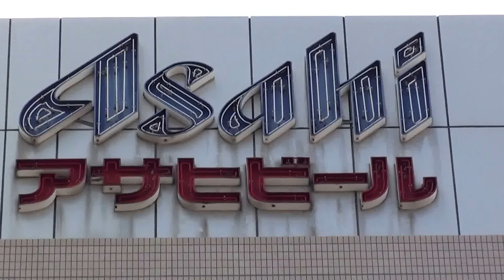Asahi アサヒビール by picua.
アサヒビール　東京スカイツリーの前に有る建物です。by picua.